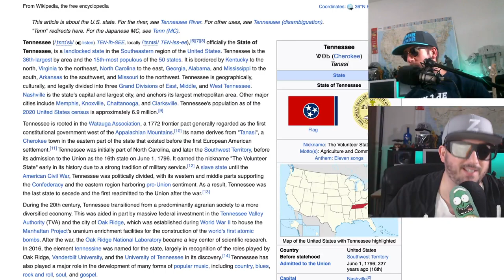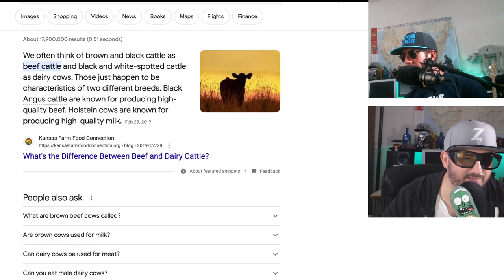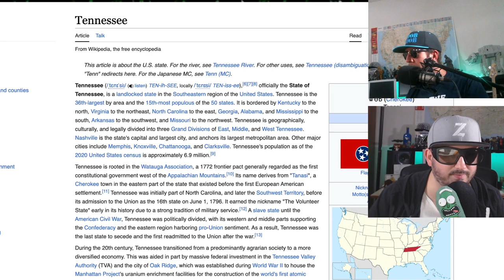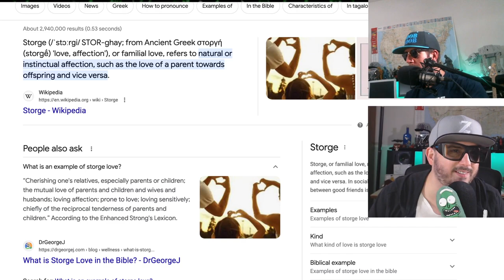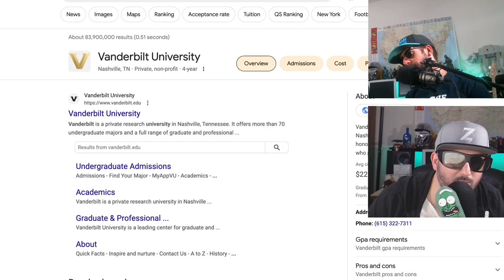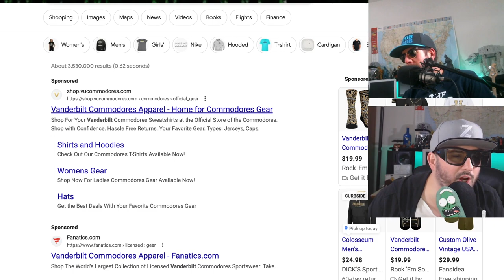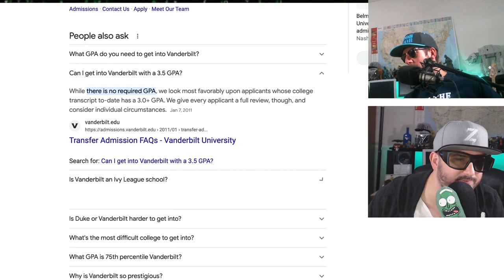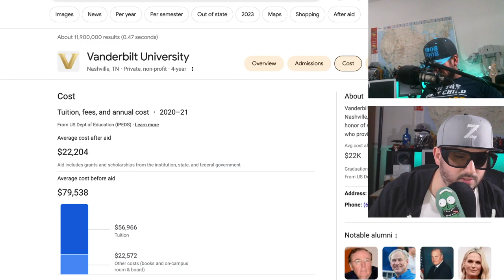Nashville Hot Chicken Review! Story Time with Noob-Noob!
Noob Noob takes us on a journey when he was in Nashville Tennessee for a wedding! Tours include Hattie AB’s hot chicken. Catholic priests at weddings and Vanderbilt University!